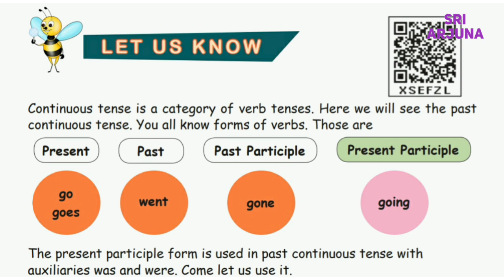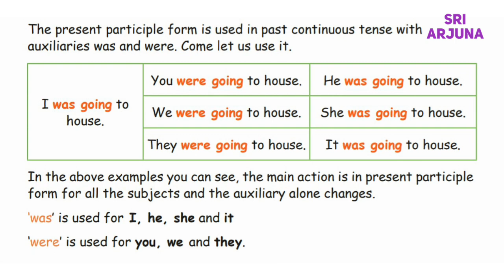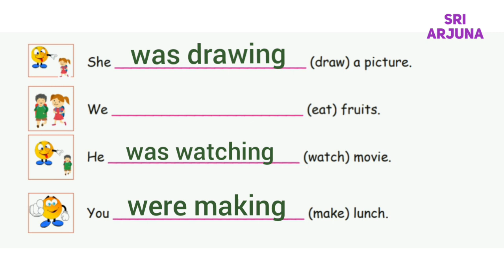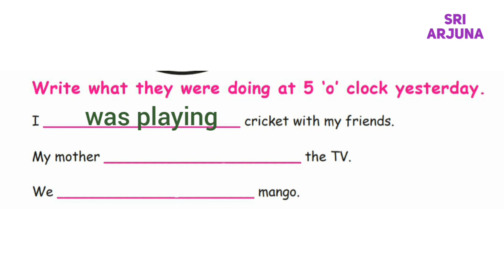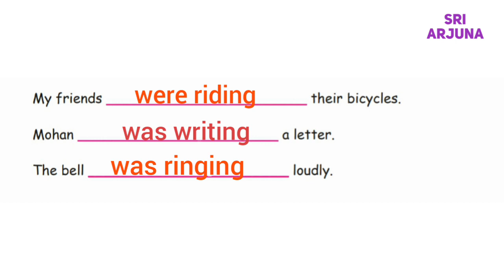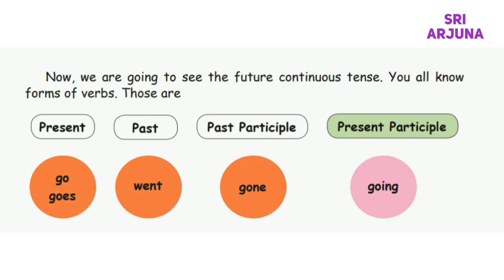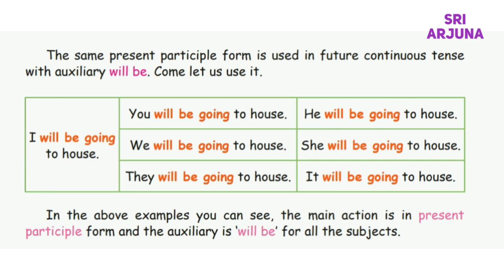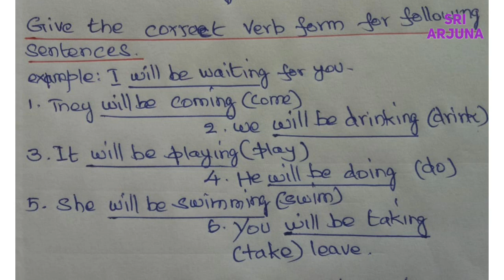5th standard English 1st term | Lesson 2 Let us know | Grammar Notes | learn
5th standard English, Lesson - 2, Let us know. Grammar explain.